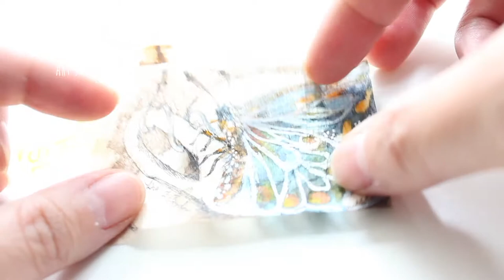Turn a tea bag into art (with sub)【ART THERAPY EXERCISES】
This video is about TURNING TEA BAG INTO ART.

This year I started an art therapy exercise program called “Turning tea bag into art”. I hope to have more art therapy practice and to share it on my channel, hoping to spark a creative inspiration. I love this feeling so much, that I want to do this kind of therapeutic art every day!

Art therapy helps us to explore our emotions, improve self-esteem, manage addictions, relieve stress, improve symptoms of anxiety and depression.
Let´s manage addictions and relieve stress together!

STEP BY STEP:
Preparing tea bag for use in my art project.
I choose the used tea bag as an art therapy practice medium.
Just let the paper air-dry overnight. Or you can dry it with your heat tool.
Open the ends and tip out the contents.
A little bit of gentle but reasonably brisk rubbing with fingers and thumbs removes any of those little grains of tea that are left. I did not pull off the thread. But if you want to, you may also do so.
The paper is very thin but yet has its own attractive texture.
Now it is nice and flat as a blank canvas.
I draw and paint on the used tea bag paper that is recycled.
Even though to paint tiny takes as much skill as it does to paint huge, the small size of the bag does give me more control over the medium. And the stains left on used bags make each canvas unique.
I use watercolor to paint on the tea bag.
Today I am painting a butterfly on the tea bag, which represents rebirth...
I hope that people who view this art project are inspired in some way in life.
Maybe some stained and soggy tea bag is discarded materials, but it can reborn into art, or perhaps it can give a renewed belief in your life.
Every piece of old thing or person can become new and stunning. Everything has infinite possibilities.

Tell me if you like this kind of videos, or if you do art therapy practice in your life? Remember to check out the final display at the end!

►Get to know artist Lina L. Jordan and her art studio Norway Stamp (with sub)【ARTIST VLOG】

If you find it interesting, please like it and share it.
BIG THANK YOU to every single one of you for being so supportive and watching my art channel!
You know it means more than you will ever know…